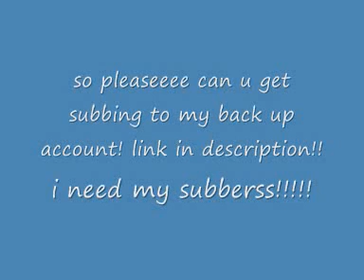PLEASE SUB TO MY BACKUP ACCOUNT!!!